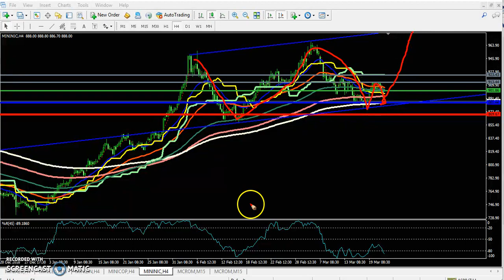Today MCX Zinc, Lead, Copper, Aluminium Market Research 22.03.2019 (Hindi)